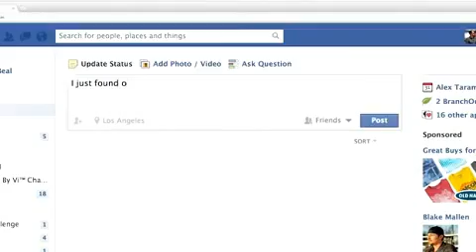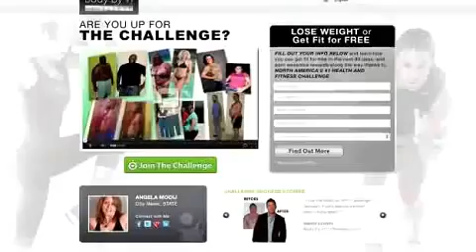ViSalus 3 for Free Program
Get your chosen Body by Vi kit for free by siging up 3 customers!

Try the Vi Shake that everyone is having success with and get yours for FREE.